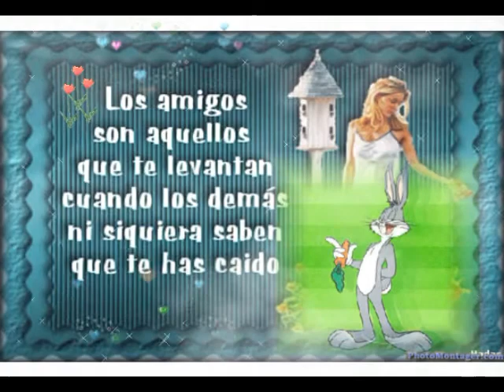marcos witt Exaltate